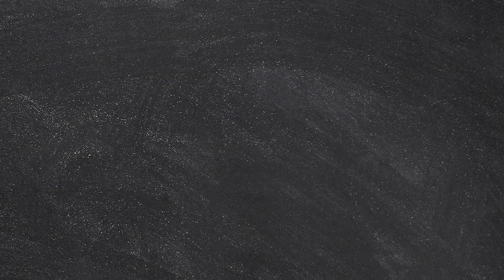Als er das seinen Gästen auftischt, ahnt keiner, was sich unter dieser Schicht versteckt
❗️❗️❗️Ab 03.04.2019 gibt es unser neues Buch "Hauptsache Herzhaft" auf Amazon❗️❗️❗️

Das ist das beste Rezept für einen leckeren Zucchini-Hack-Auflauf! 😋

Dafür brauchst du:

Für die Tomatensauce:

500 g Hackfleisch
2 kleingehackte Knoblauchzehen
Salz und Pfeffer
1 EL Tomatenmark
200 ml passierte Tomaten
Öl zum Anbraten
Für die Béchamelsauce:

4 EL weiche Butter
5 EL Mehl
600 ml Milch
Salz, Pfeffer und Muskat
Außerdem:

5 Zucchini
400 g Hüttenkäse
300 g Putenbrust
Petersilie zum Garnieren
So geht es:

1.) Schneide die Zucchini in lange Streifen, würze sie mit Salz und Pfeffer und brate sie von beiden Seiten an.
2.) Brate das Hackfleisch zusammen mit den kleingehackten Knoblauchzehen in Öl an und würze es mit Salz und Pfeffer. Gib dann das Tomatenmark und die passierten Tomaten hinzu und lasse die Sauce in der Pfanne kurz aufkochen.
3.) Schneide die Putenbrust in lange Streifen und vermische sie mit dem Hüttenkäse.
4.) Lege nun den Boden einer kleinen Auflaufform mit den mittlerweile abgekühlten Zucchinistreifen aus.
5.) Schmilz für die Béchamelsauce die Butter in einem Topf und gib dann unter ständigem Rühren das Mehl hinzu. Gieße nun, ebenfalls unter Rühren, die Milch hinzu und lasse die Sauce aufkochen. Schmecke sie zum Abschluss mit Salz, Pfeffer und Muskat ab.
Bedecke die Zucchini in der Auflaufform nun mit etwas Béchamelsauce.
6.) Lege eine weitere Schicht Zucchini auf die Béchamelsauce.
7.) Bedecke die Zucchini nun mit der Putenbrust-Hüttenkäse-Mischung.
8.) Verteile zum Abschluss die Tomatensauce oben auf der Auflaufform und backe das Ganze für 30 Minuten bei 160 °C im Umluft-Modus.

Guten Appetit!

Das Rezept zu dem leckeren Zucchini-Kuchen aus dem Bonus-Video findest du